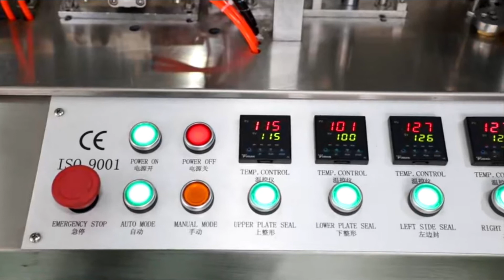Cellophane Wrapping Machine, Overwrapping Machine Manufacturer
Qindian Machinery is an intelligent cellophane wrapping machine manufacturer integrating R & D, design, production, sales, and service. Qindian Machinery was established in 2006. Its main products are tea, coffee, granules, powder, liquid, sauce, and other packaging machines; Pillow packing machine series; At the same time, provides product deep processing technology and equipment; Fully automatic production line and rear unmanned packaging line; And provide automation and unmanned design and solutions for the whole plant's production and packaging equipment.

Our company has served nearly 10000 brands and exported to more than 60 countries and regions all over the world. We will strive to build a first-class intelligent manufacturing service platform, focus on the world's most advanced production and packaging technology, and strive to become the world's top intelligent manufacturing brand.